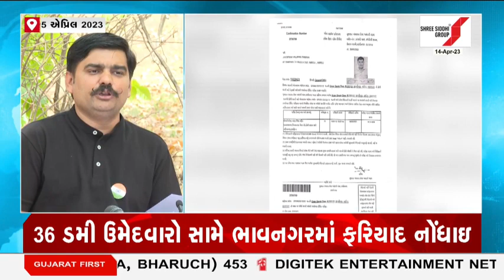ભાવનગરમાં સરકારી ભરતીમાં 36 ડમી ઉમેદવારો સામે ફરિયાદ નોંધાઇ | Gujarat First